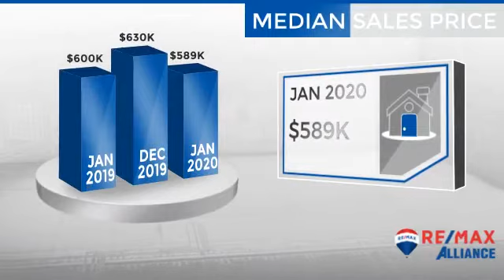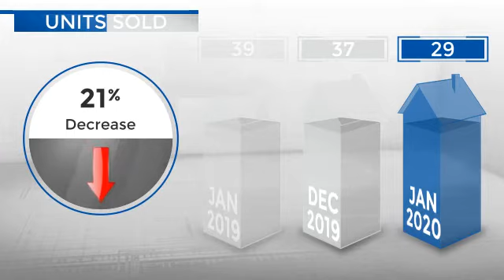Golden,CO, Real Estate Market Update from REMAX Alliance,February, 2020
REMAX Alliance Video Update recapping market activity within Golden, CO, during the month of February, 2020